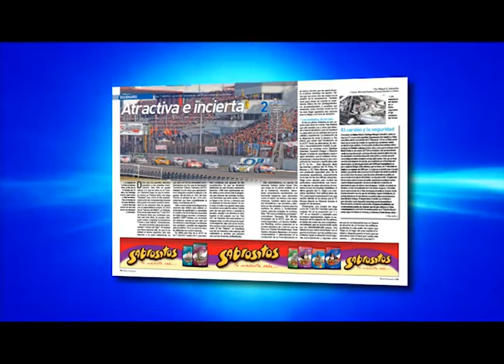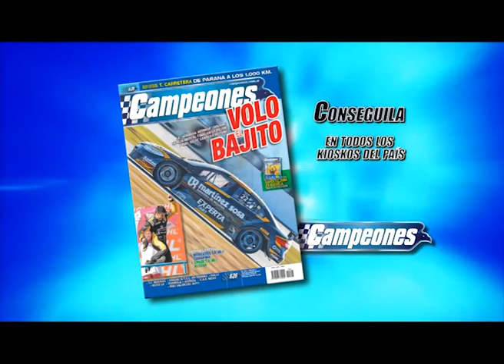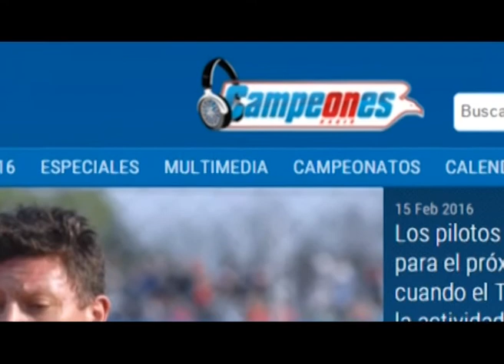CAMPEONES NEWS - 04-07-2017 - BLOQUE 1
El noticiero del deporte motor con la actividad nacional e internacional. Lo que dejó el Súper TC2000 en Rafaela. Además Fórmula Renault, MotoGP, DTM, Nascar y más.